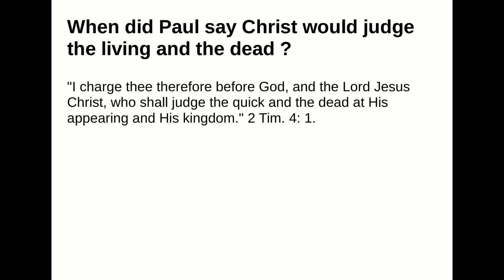When did Paul say Christ would judge the living and the dead ?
Answer:
"I charge thee therefore before God, and the Lord Jesus Christ, who shall judge the quick and the dead atHis appearing and His kingdom." 2 Tim. 4: 1.